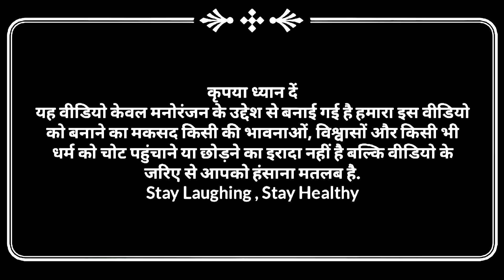बेटवा किहिस अपने मन से वियाह | अवधी कॉमेडी | Pbh films